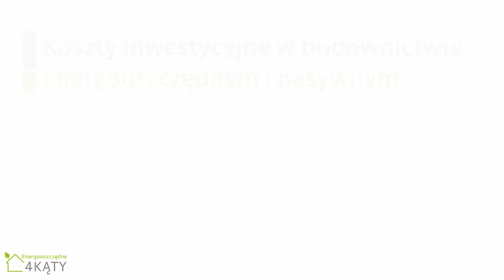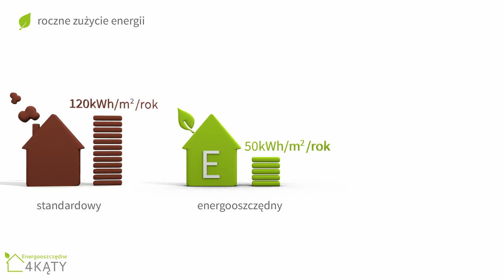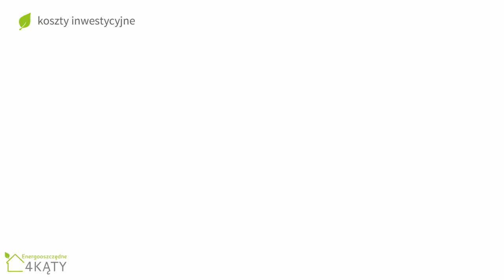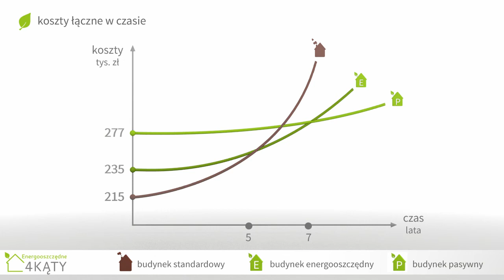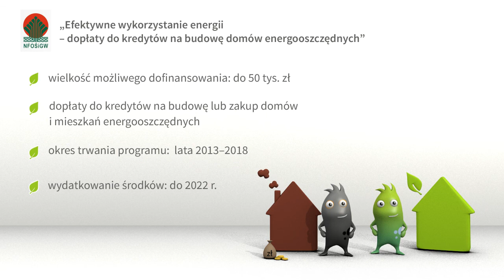"Energooszczędne 4 kąty" /2/ Koszty inwestycyjne związane z budownictwem energooszczędnym i pasywnym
Druga z cyklu dwudziestu prezentacji multimedialnych przygotowanych w ramach projektu "Energooszczędne 4 kąty" realizowanego przez Instytut na rzecz Ekorozwoju ze środków Narodowego Funduszu Ochrony Środowiska i Gospodarki Wodnej.